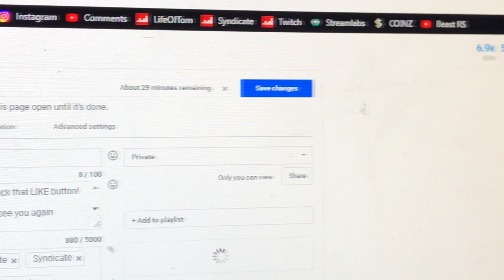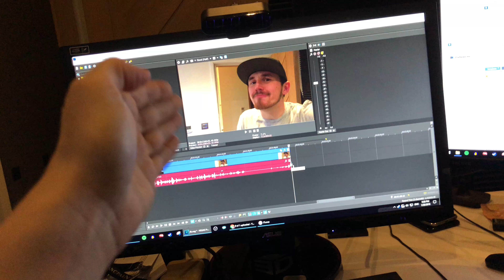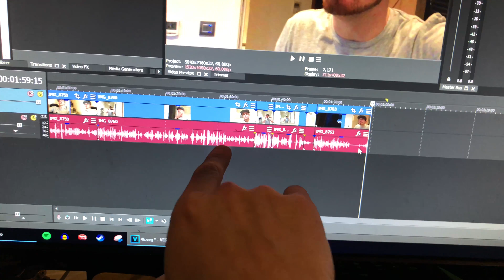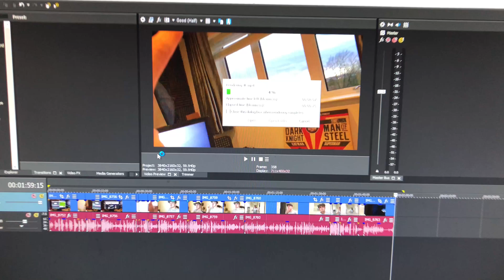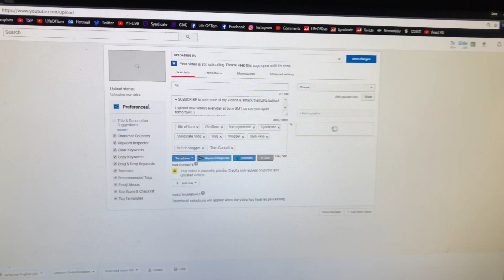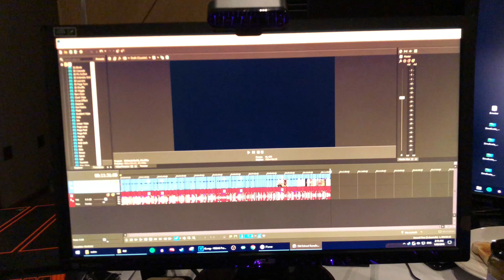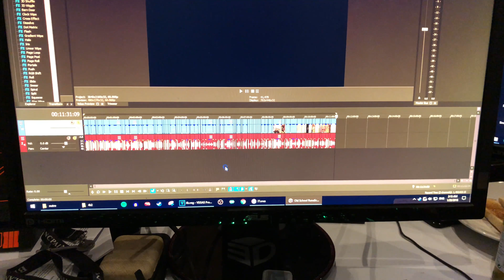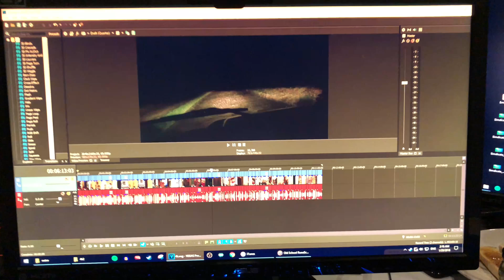The 4K iPhone X Experiment!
NEVER SHALL THIS BE DONE! Ohh my did this take forever!